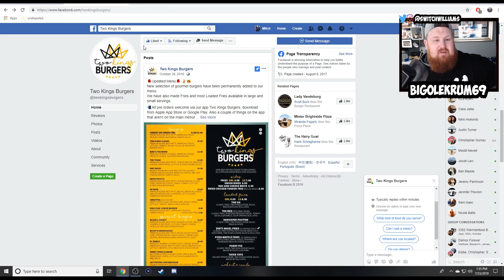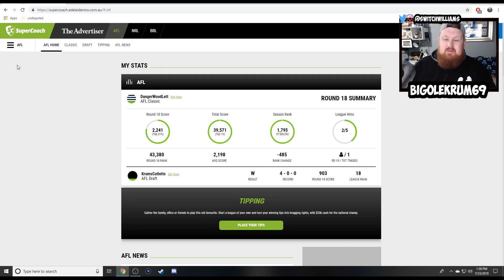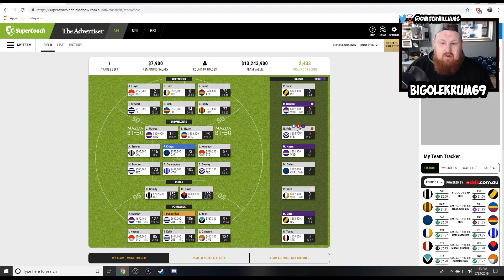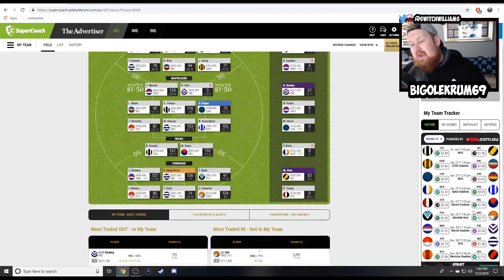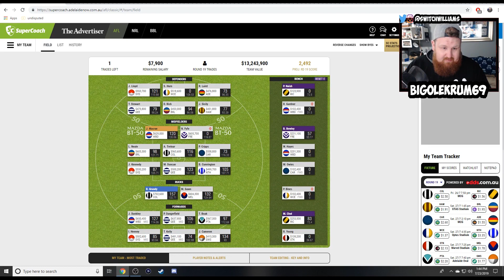AFLS Angriest Supercoach | Round 18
Checkout My mates Instagram page for the kidney awareness

Can't stop copping them donuts, my team sucks. Dont take this video to serious either im taking the piss!! Enjoy